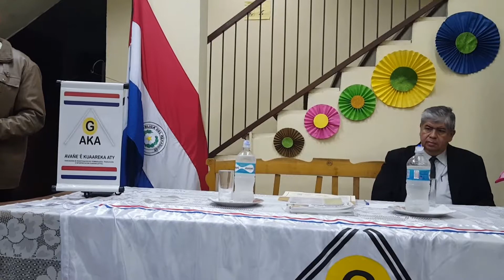AVAÑE'Ê KUAAREKA ATY 23-09-17 PAUBLINO CARLOS FERREIRA